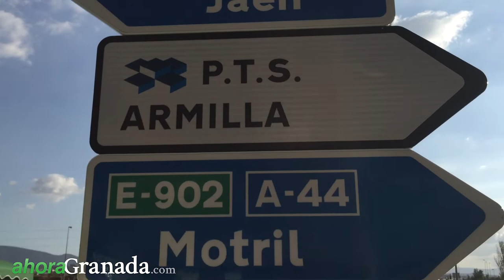Abierto el carril que permite incorporarse desde Ogíjares y el PTS hacia la Ronda Sur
La Consejería de Fomento y Vivienda ha abierto este jueves al tráfico la nueva conexión del Parque Tecnológico de la Salud (PTS) con la Ronda Sur de Granada, la A395, y la A44, que conecta con Sierra Nevada y Jaén.